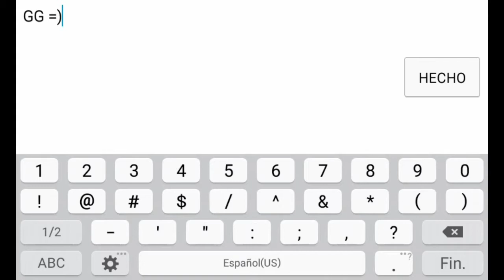Jugando el primer nivel Epico "Shock" by:Danolex 《Geometry Dash 2.1》